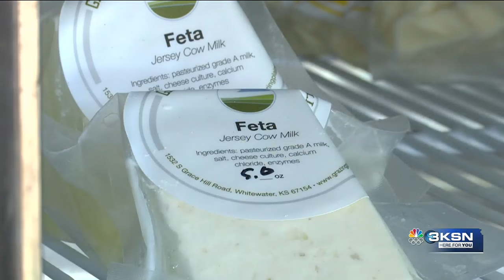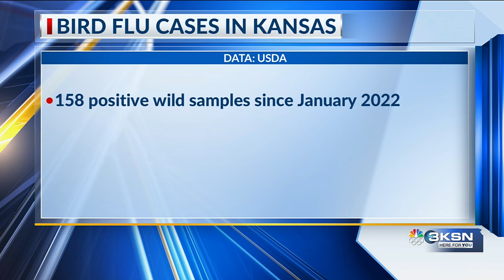Bird flu in cows: KDA says no concern to commercial milk supply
Bird Flu has been identified in two commercial dairy operations in Kansas and another in Texas